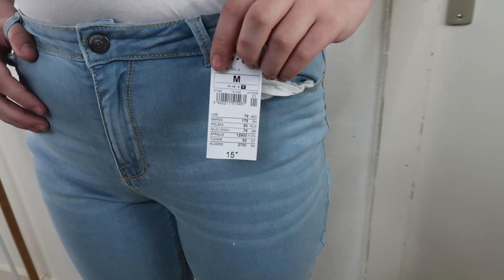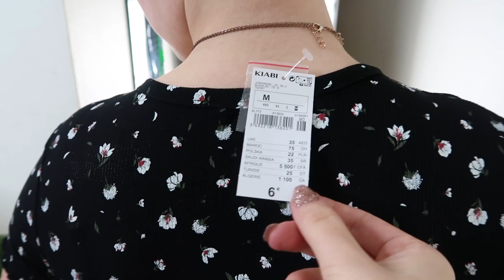Haul KIABI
Si tu veux me soutenir un peu plus n'hésite pas à regarder quelques pubs via ce lien

Mon snapchat :
mellehibou01